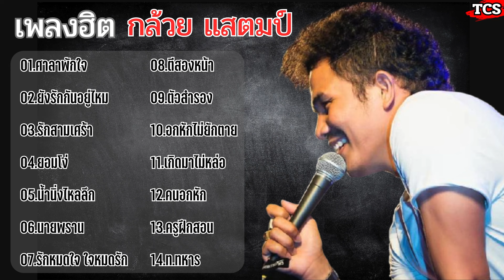รวมเพลง กล้วย แสตมป์ ศาลาพักใจ ยังรักกันอยู่ไหม รักสามเศร้า ยอมโง่ น้ำนิ่งไหลลึก